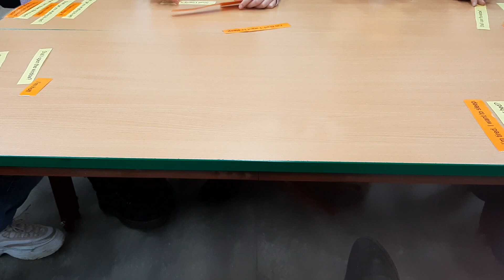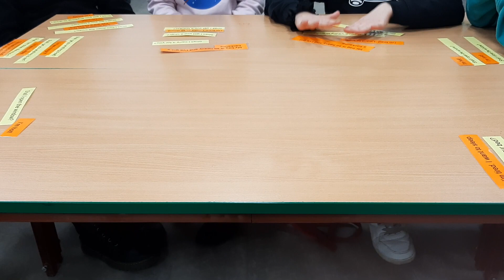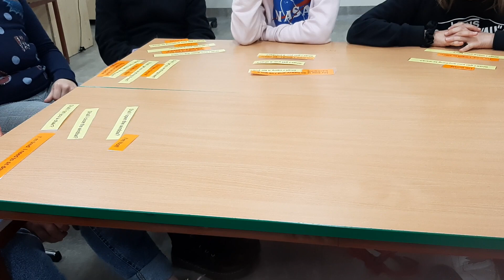November 17, 2021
Shall I? individual work